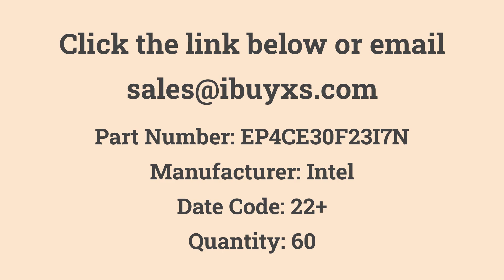EP4CE30F23I7N Intel in Stock at iBuyXS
EP4CE30F23I7N
Intel
Quantity: 60
Cyclone® IV E Field Programmable Gate Array (FPGA) IC 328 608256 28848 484-BGA